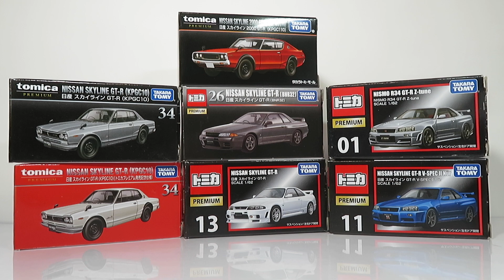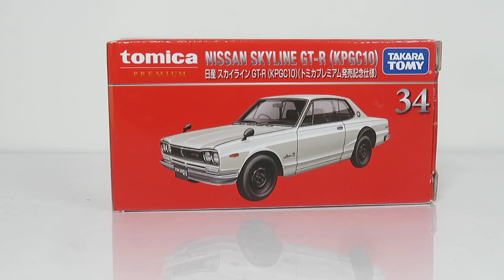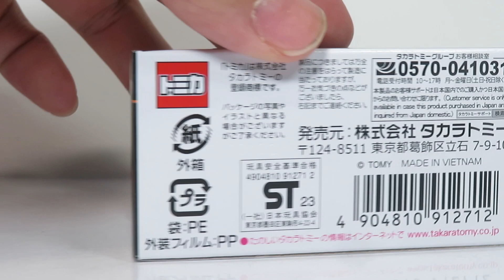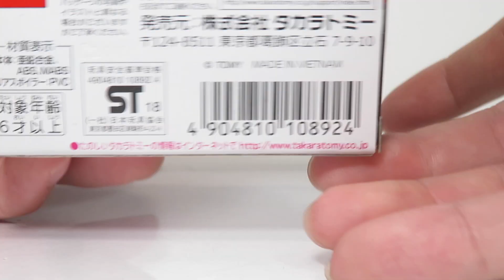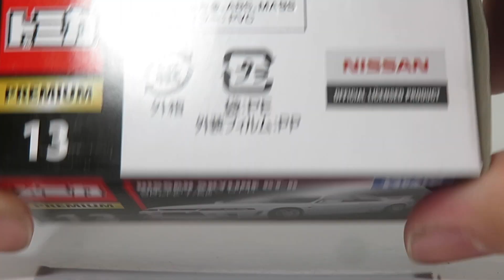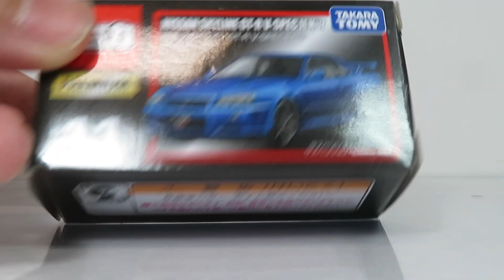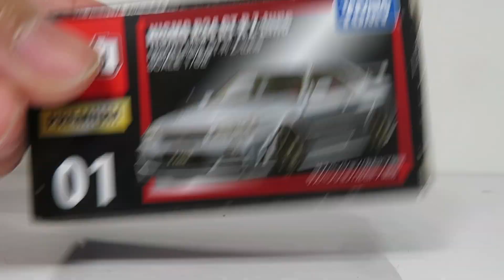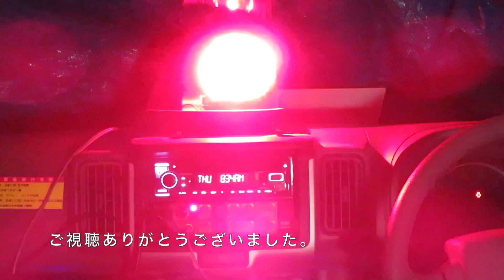ミニカー開けてみた 日産歴代スカイラインGT-Rのトミカプレミアム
今回はトミカプレミアムで販売された歴代スカイラインGT-Rのモデルを紹介します。タカラトミーモールオリジナルのケンメリスカイラインGT-R以外は通常販売されたGT-Rとなっています。R33GT-RとNISMO Z-tuneは既に販売終了（廃番）となっています。

※トミカプレミアムの発売順ではなく、スカイラインGT-Rの販売順で紹介しています。

【チャプター】
00:00 オープニング
00:26 P34-1 日産 スカイライン GT-R（KPGC10）
04:15 日産 スカイライン GT-R（KPGC10）（トミカプレミアム発売記念仕様） 139
06:19 タカラトミーモールオリジナル 日産 スカイライン GT-R（KPGC110）
09:32 P26-1 日産 スカイライン GT-R（BNR32）
12:35 P13-2 日産 スカイライン GT-R
17:05 P11-1 日産 スカイライン GT-R V-SPECII Nur
20:49 P01-1 NISMO R34 GT-R Z-tune
24:10 エンディング